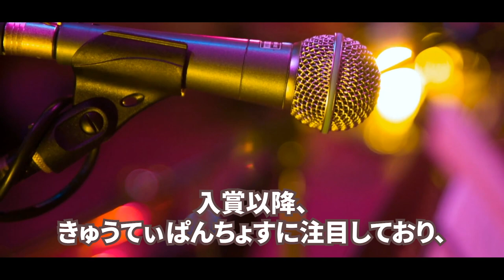杉山清貴&オメガトライブで活躍した人気歌手の意外な現在とは…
【動画の内容】
夏がくればラジオから
「さよならのオーシャン」が

代表曲として
流れることがある。
杉山清貴さん、

現在はどのような
活動をされているのでしょうか…